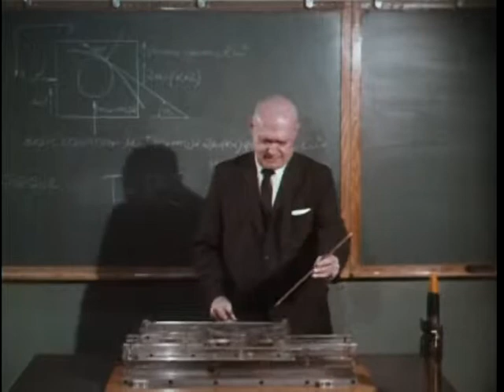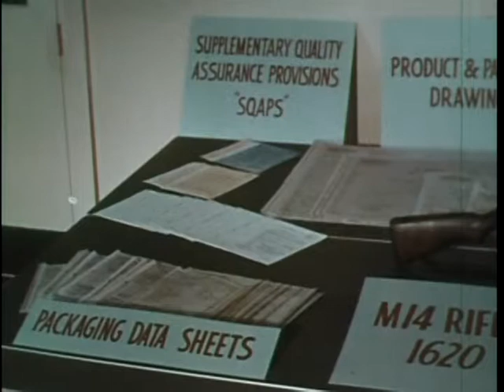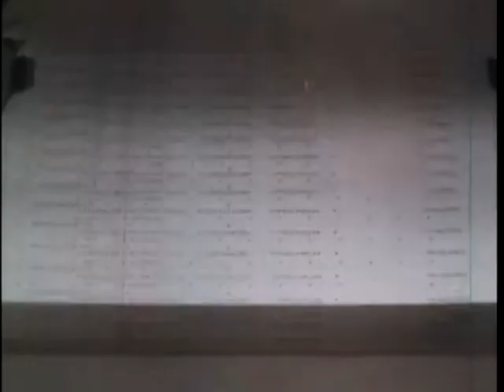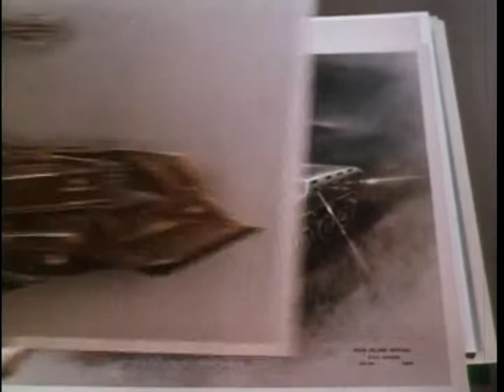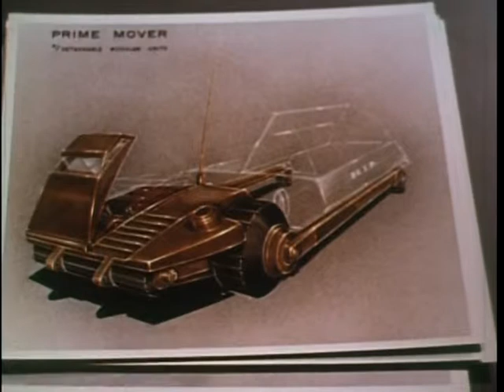Big Picture: Claws for the Eagle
Big Picture: Claws for the Eagle - National Archives and Records Administration   - ARC Identifier 2569874 / Local Identifier 111-TV-691 - Department of Defense. Department of the Army. Office of the Deputy Chief of Staff for Operations. U.S. Army Audiovisual Center. (ca. 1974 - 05/15/1984).  This film is a report on the development of modern weaponry used by the fighting men of the U.S. Army. Scenes cover arsenals, weapons and technology, and focus on the responsibilities of the United States Army Weapons Command, headquartered at Rock Island, Illinois.  DVD copied by IASL Master Scanner Timothy Vollmer.